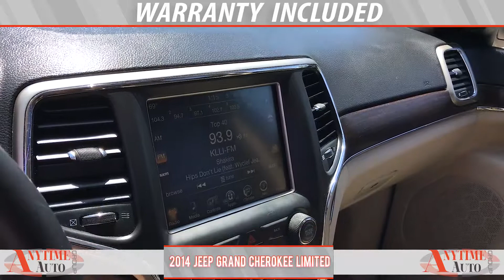2014 Jeep Grand Cherokee Limited